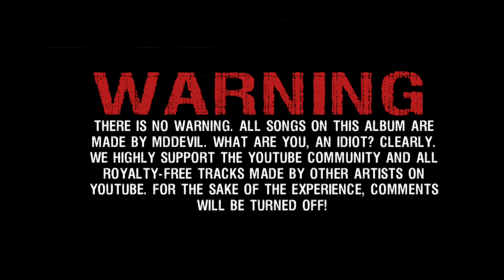The Final Tea | SIDE C STREAM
The Final Tea [LP8]

Background info down below:
The Final Tea
[Recorded Sept. 28 2023 - Feb. 13 2024]

It's No Use Choking Them By Their Heads When They Got Us Right Where They Want Us By Our Throats (Choking The Life Out Of Us) - 0:15

Knowhere, Pt.1 - 18:18

Skin Kare - 18:55

A Cough For A Cough - 20:48

Nomadic Comatic - 22:04

Diggin' A Hole - 24:47

"Slend 9-1-1" - 26:12

Vague Wave - 30:21
"Two words. Throbbing Gristle. If you lived underneath a rock, Throbbing Gristle was a band back in the late 60s to early 70s, and back then, it was Industrial music before there was such thing as Industrial music. I've been experimenting with this type of organic sound for a few months now, and organically, I only needed a synthesizer just to tweak every sound, every noise, even my lyrics were made "Throbbing Gristle-esque" and it turned out to be an interesting piece of art. The original idea for this album was, it was supposed to be Dysfunct's first EP with only 7 songs on it, then it just turned into this fully loaded masterpiece on 7 seperate EPs under 1 album. It was the "Bonus Album" to "The Specific Drugs". The metaphor was "Everything had to be used up, Everything has to be used for something." This is Everything. This was Everything. Now I can die knowing I went full sends on an album that pretty much stands out from the rest."
-MDDEVIL